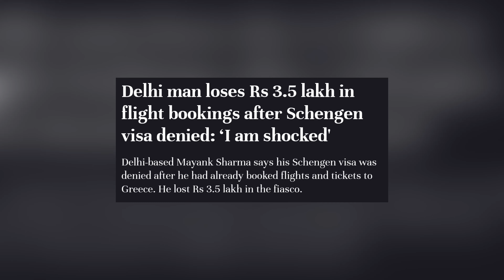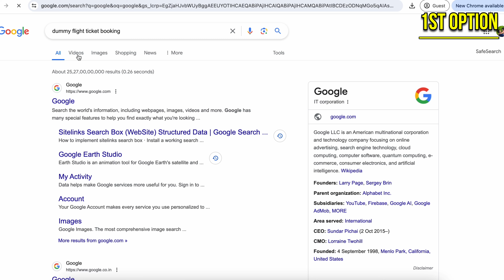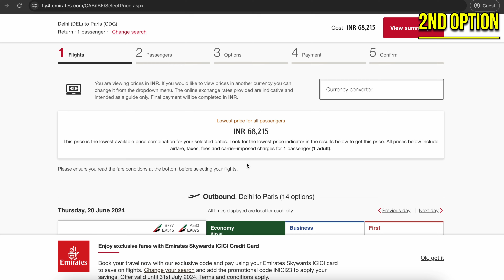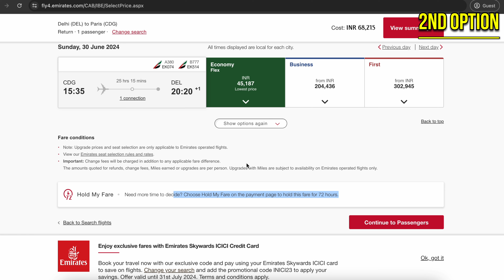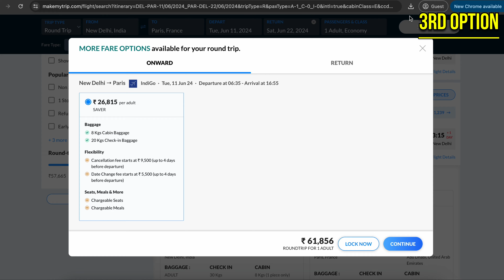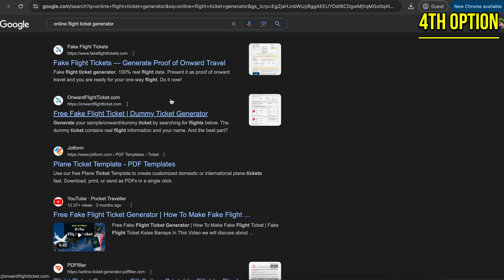How to Book Flight Tickets for Schengen Visa | 5 Ways to Book Dummy Ticket | Free Ticket Generator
In this video, we will help you book Dummy Flight tickets for your Schengen visa or Student Visa or Work Visa or Tourist Visa!

Yes, you need not buy a confirmed flight ticket for your visa application. In case visa gets delayed or rejected, you stand a chance to lose on the flight ticket cost in case it's non-refundable.

To avoid a financial loss, you can get a Flight reservation ticket (Dummy flight ticket) that has valid Flight PNR and it can be verified by Visa authorities. This option is way cheaper and free at times!

We have presented you with 5 options to book a dummy ticket! Last two are free to book and first 3 at nominal fee!

How to book dummy tickets video chapter:
0:00 Introduction
00:37 Dummy Ticket vs Confirmed Ticket
01:09 Option 1 to book Dummy Ticket
02:41 Option 2 to book Dummy Ticket
04:03 Option 3 to book Dummy Ticket
04:48 Option 4 to book Dummy Ticket
05:48 Option 5 to book Dummy Ticket

Queries for How to book dummy tickets for visa:
How to book dummy tickets
How to book dummy tickets for visa
Dummy Flight ticket booking
Dummy Flight ticket booking online
Free dummy ticket booking online
Dummy Flight ticket for visa
Flight ticket booking for Visa
Schengen visa flight booking
Free Dummy Flight tickets
Flight ticket generator
Flight ticket generator for visa